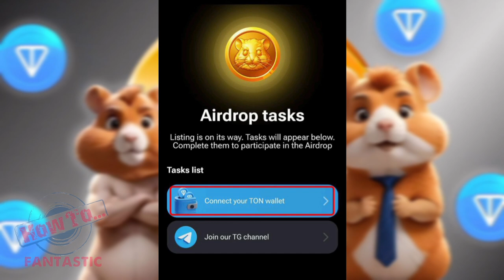آموزش برداشت و انتقال همستر کامبت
لطفا کانال ما را سابسکرایب کنید.
📌 ABOUT ME:
We targeted creativity in this channel.
Let's be creative with each other's help
به کانال یوتیوب ما خوش امدید
در این کانال قصد داریم تمام کارهایی که روزمره با آن سروکار داریم آموزش بدیم.